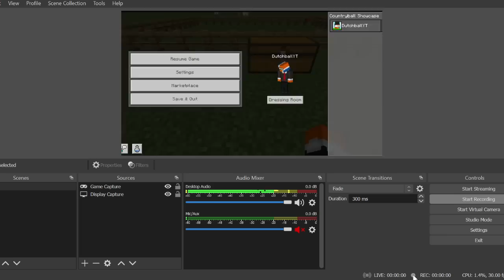Minecraft Polandball Addon! [CANCELED]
So yea this is a mod i have been making!
help i dont know how to make this addon downloadable..